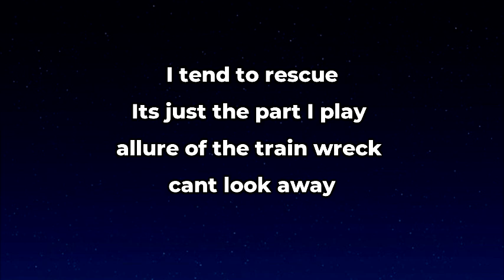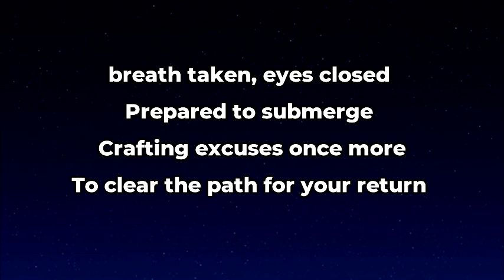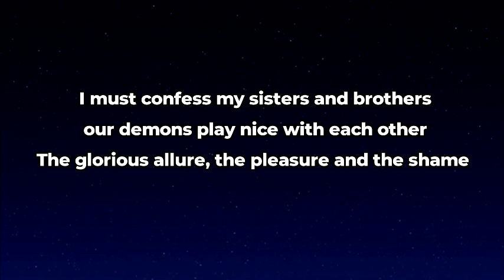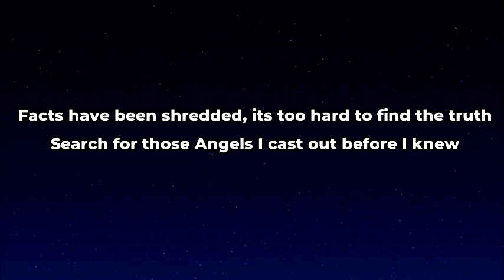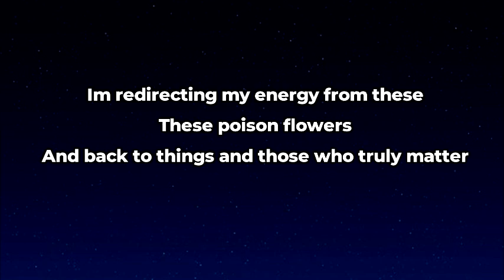Billy Howerdel - Poison Flowers Lyrics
LYRICS

I tend to rescue
It’s just the part I play
allure of the train wreck
can’t look away
breath taken, eyes closed
Prepared to submerge
Crafting excuses once more
To clear the path for your return

I was the engine and you drove me recklessly
The glass on the asphalt is all that is left me
 I was the instrument you already knew how to play
Continually surprised it always ends this way

I’m redirecting my energy from these
These poison flowers
And back to things and those who truly matter

I must confess my sisters and brothers
our demons play nice with each other
The glorious allure, the pleasure and the shame

These were the Angels I cast out before I knew
Painted as killers and whores from stories untrue
Pouched from the sideline slide into this circus in vain
Hooked on the drama they whisper like cocaine
Facts have been shredded, it’s too hard to find the truth
Search for those Angels I cast out before I knew